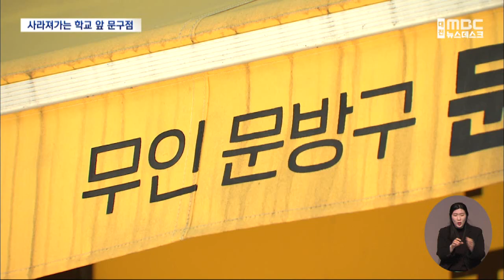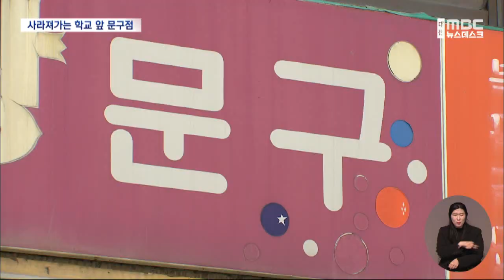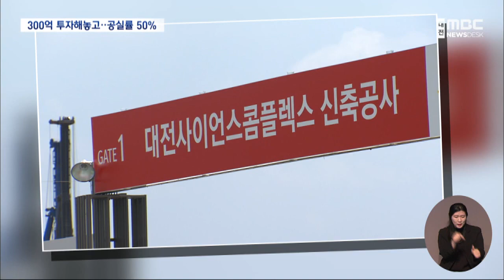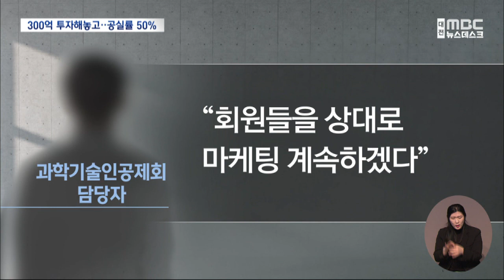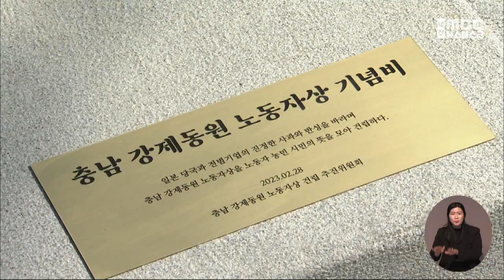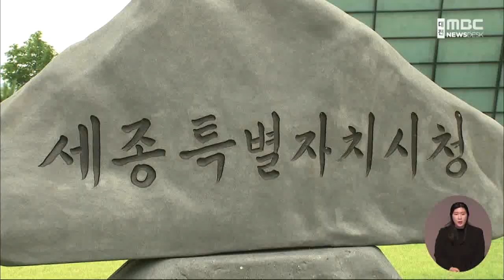'4년 만 정상 개최' 아우내봉화제 현장 02월 28일 뉴스데스크